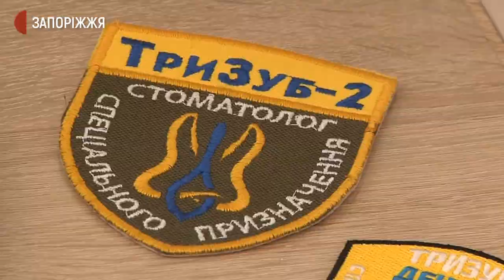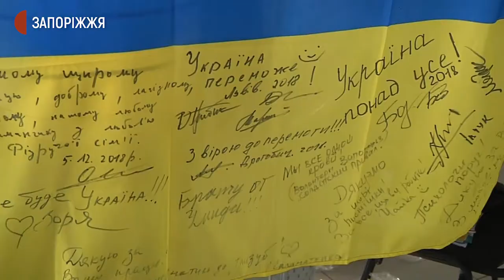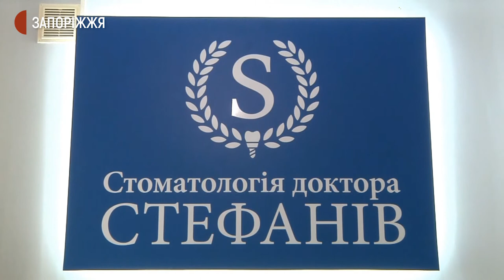Стоматолог спеціального призначення — запоріжець Володимир Стефанів | Новини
45 тисяч українських бійців вилікували у зоні антитерористичної операції та операції об’єднаних сил учасники волонтерського руху стоматологів. Один із засновників цього руху - “стоматолог спеціального призначення”, запоріжець Володимир Стефанів із позивним “Шаман”. З ним поспілкувались журналісти Суспільного.